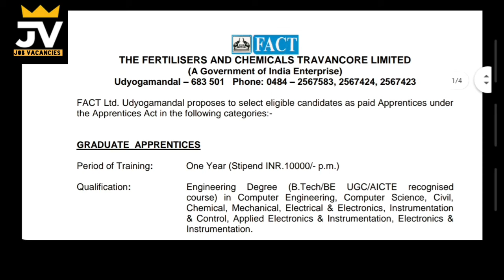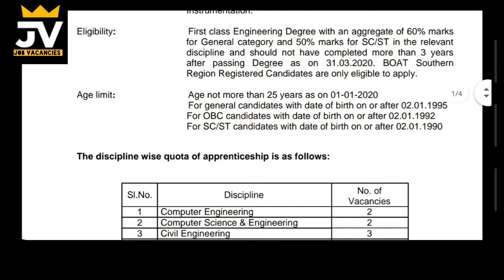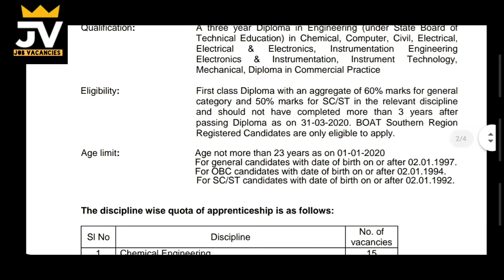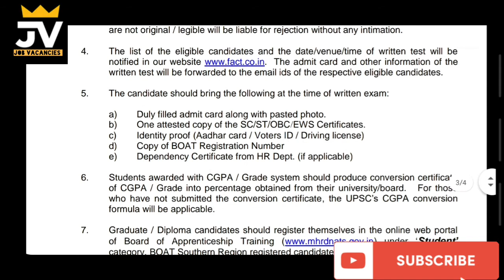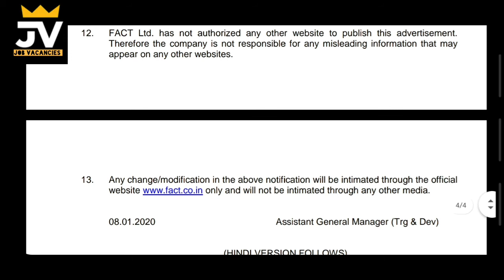திருவாங்கூர் உர நிறுவனத்தில் வேலைவாய்ப்பு !! தமிழக அரசு வேலை....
திருவாங்கூர் உர நிறுவனத்தில் வேலைவாய்ப்பு

திருவாங்கூர் உர நிறுவனத்தில் degree மற்றும் diploma படிப்பு முடித்தவர்களுக்கு ஒரு அருமையான வேலை வாய்ப்பு இந்த வாய்ப்பை யாரும் தவறவிடாதீர்கள் டிகிரி முடித்து இருந்தாலும் டிப்ளமோ முடித்து இருந்தாலும் அனைவரும் விண்ணப்பிக்கவும்  இந்த தகவலை உங்களது நண்பர்களுக்கு தெரிவிக்கவும்

share this information.